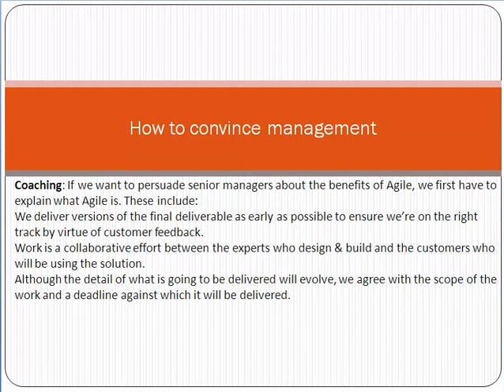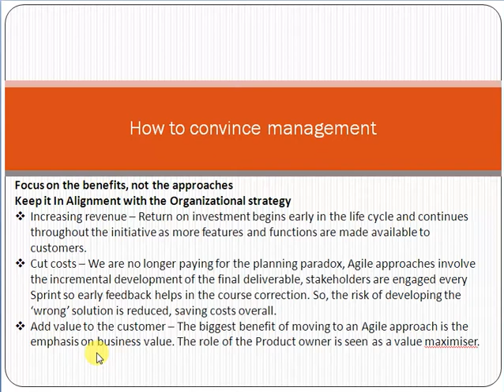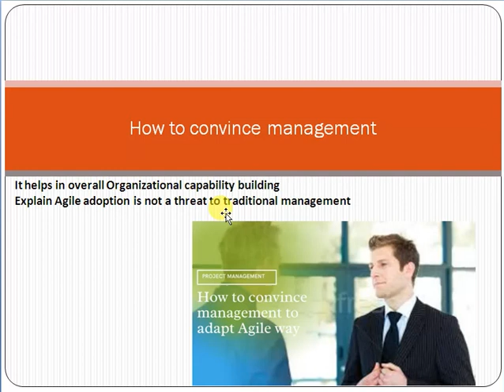How to convince management to adopt agile way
Some managers are going to find Agile threatening. Implementing Agile most likely means change and no one likes having change done to them. They feel adopting Agile will make their position redundant.
Management teams suffer from the dilemma of deciding how much leeway their teams should have in becoming “self-organized.”  They simply don’t trust the teams.
The traditional way to working is deep-rooted in the system, management sometimes looks for detailed upfront planning which is opposite to Agile way of working hence management sometimes doesn’t understand and support Agile transformations.
Many middle managers seem to have a difficult time letting go of the controls. They still feel the need to intervene. They’ve been micromanaging for years, possibly decades, so breaking these practices is tough.